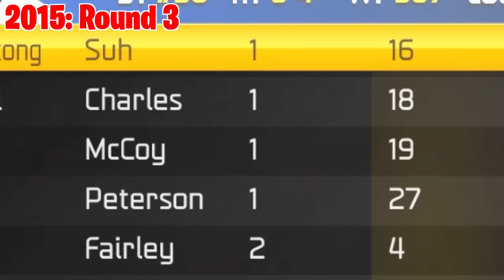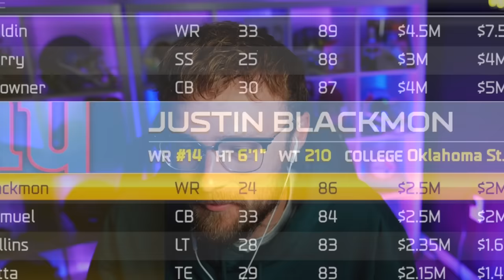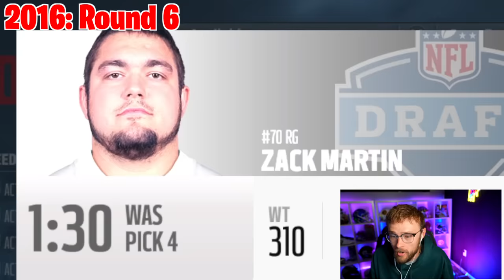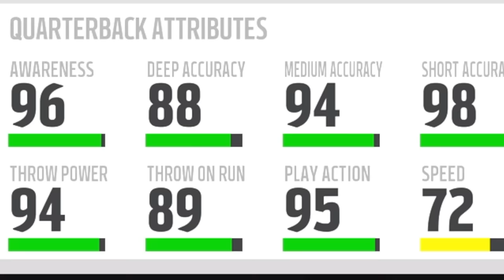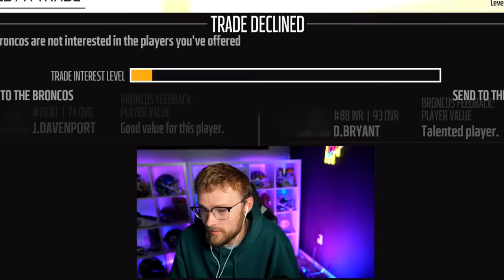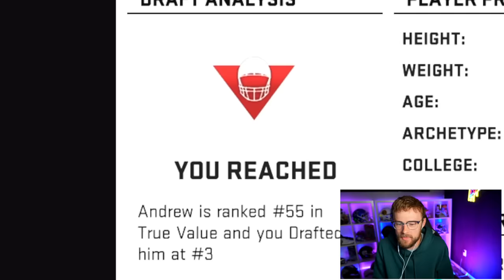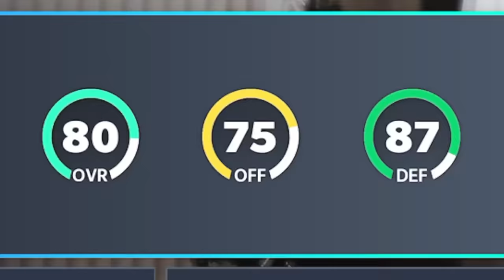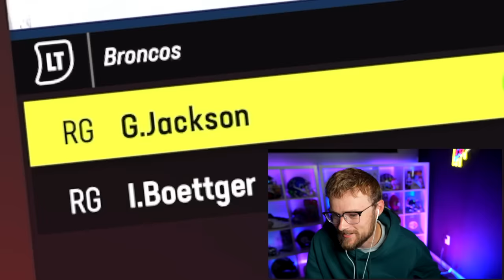I Did a Fantasy Draft in Every Madden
How many Super Bowls can I win doing a fantasy draft in every single Madden?

-YoBoy Pizza